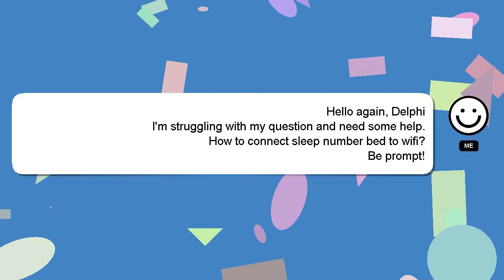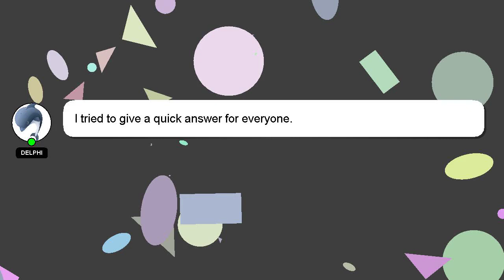How to connect sleep number bed to wifi?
A brief introduction of myself, Greetings, my name is Delphi. Let me assist you in answering any questions you may have. - How to connect sleep number bed to wifi?

*2 What we are experimenting :*